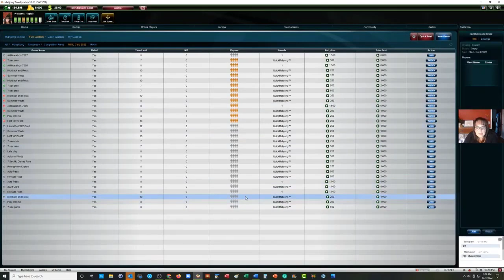NMJL 4 Player Nitty Gritty Let's Play Livestream 20220831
In this NMJL 4-Player Nitty-Gritty Let's Play Livestream, we'll be playing American Mah Jongg using the National Mah Jongg League card at Mahjong Time. If you are not interested in the socializing, you will probably enjoy pre-recorded Strategy Theory videos with game commentary only. Here is a link to the current playlist Another option is the 4-Player Nitty-Gritty Livestream on Wednesday nights from 6-8 PM EST.

SHOW NOTES
(1) Outside-In Discard Triage
Outside-in is a strategy for discard triage during the begin and middle games (2nd and 3rd wall in play respectively). The theory is that it could maximize the potential for joker exchanges in exposures during the middle-game.

The focal point of this theory is the Consecutive Run category. This is the most flexible category on the card because there are 3 suits numbered 1-9. Also, the hands in that category span between 3 and 5 number-ranges in one or mixed suits. Tiles 123 and 789 are limited because they are on the edge of 9-number sequence. Tiles 456 are more efficient because they are in the middle of a sequence where the sequence can ascend or descend making them more efficient. Therefore, discarding tiles 123 and 987 in that order (outside-in) would leave the most efficient tiles, 456, for potential joker exchanges.

Discard Winds first if they are not being used because they are not as likely to be in exposures with jokers. The next tiles to discard are Year tiles because 2s are prevalent this year. Also consider tiles that are being discarded or exposed to triage discards. For example, a player has 456 Dots held for this strategy and another player calls a 5 Dot for a pure (jokerless) pung. The 5 Dot is no longer useful so it should be discarded next.

Towards the end of the 3rd wall, to prepare for the end game (4th wall), decide if you are going to play to win or switch to defense.

If you are switching to defense, break up your hand and discard tiles already discarded or in exposures.

If you are playing to win, hold safe discards (i.e., tiles already discarded, tiles in exposures) and discard the risky tiles first (i.e., fresh, inside-out [i.e., 456], Dragons [especially White Dragons], Flowers).

Michele Frizzell
Instructor, Group Leader, Avid Player